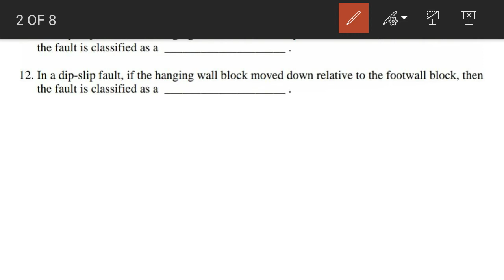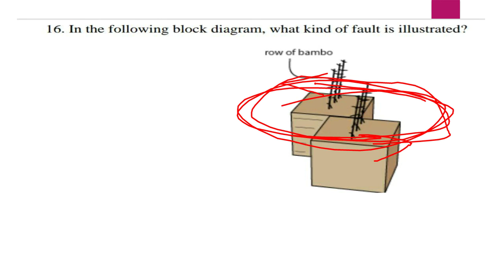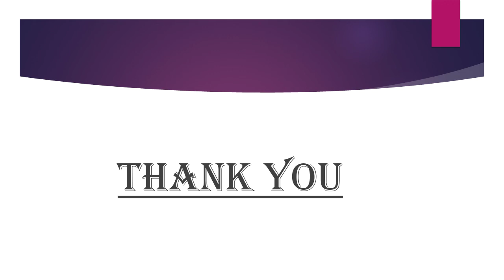Structural geology questions (2)